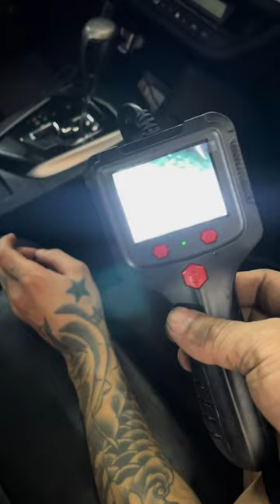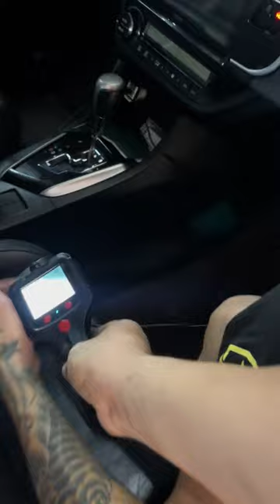Vệ sinh dàn lạnh ô tô đơn giản, hiệu quả ở Akala Thái Nguyên !!!